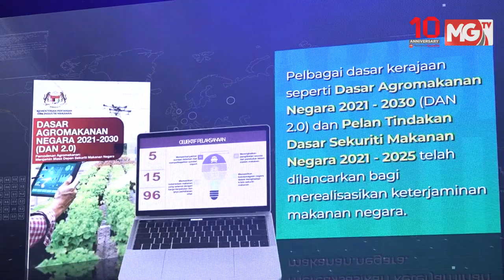MGNews: Kaji Punca Kekalahan Bukannya Desak Zahid Letak Jawatan-Khaled Nordin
Naib Presiden UMNO Datuk Seri Mohamed Khaled Nordin menempelak pihak yang mendesak Datuk Seri Ahmad Zahid Hamidi meletak jawatan sebagai presiden parti sebagai tindakan jalan pintas yang didorong perasaan marah dan emosi.